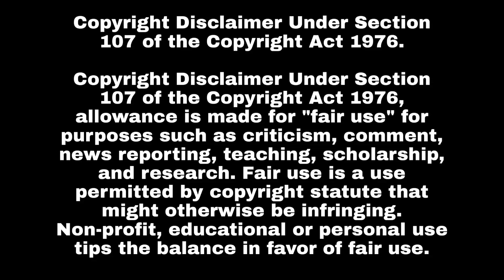ऋषभ पंत ने एक ओवर में की 3 गलतियां, रोहित ने पकड़ा माथा, याद आए धोनी.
Rishabh Pant made 3 mistakes in an over, Rohit caught forehead, missed Dhoni.

Rishabh Pant's wicketkeeping skills once again came under the scanner during the first T20 match between India and Bangladesh in Delhi. Pant made 3 mistakes during one over of Bangladesh's innings. He not only failed to catch the ball properly but also failed in the case of DRS. In this over, India had a chance to take wickets from 2 balls, but Pant's inexperience came in the way. Of these, his insistence on taking DRS on the appeal of taking a catch behind the wicket made even captain Rohit Sharma laugh. Later these mistakes were overshadowed by Team India. Mushfiqur Rahim hit a half-century in the match and snatched the match from India.

Pant's mistakes reminded the fans of the Indian team once again about Mahendra Singh Dhoni. Dhoni is considered an expert in taking DRS. For this reason DRS is also being called Dhoni Review System on social media.

The 10th over of Bangladesh innings was done by Yuzvendra Chahal. Chahal bowled amazingly in the match. He gave only one run in his first over and took 1 wicket. When he came with the second over, he did not give any runs on the first 2 balls. But on the second ball, Rishabh Pant had a chance to dismiss Mushfiqur Rahim. Rahim lightly pushed the ball into the leg and exited the crease. But Pant could not make the exact throw and Rahim got a life.

After this, on the third ball of the over, the ball started going to Mushfiqur Rahim's pads. Chahal and Pant appealed but the umpire Shamsuddin refused it. The matter seemed quite close but India did not take DRS. Pant did not even pay special attention to it. TV replays showed that the ball was pitch in front of the wickets and was seen going on the stumps.

No run scored on the fourth ball of this over. Mushfiqur Rahim took a run on the 5th ball. On the last ball, the ball passed near the bat and on this Rishabh Pant appealed the catch. But the umpires did not appear to agree. Yuzvendra Chahal was also not convinced about hitting the ball but Pant remained adamant. In such a situation, Rohit Sharma talked to Pant. He confirmed the catch to Pant several times.

On Pant's insistence, Rohit took DRS. But it was revealed in DRS that the ball was far from the bat. In such a situation, India lost its review. After not getting the result in favor, Rohit was seen laughing at Pant. He gestured with a hand on the head and felt as if he was saying, 'What does he do.